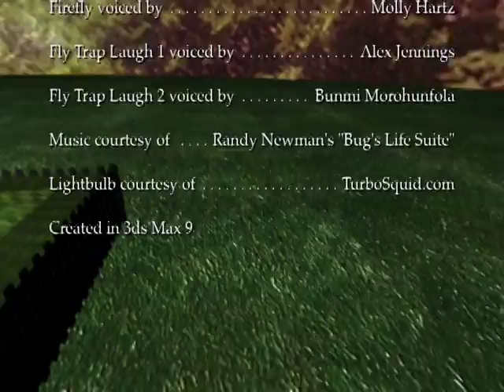Flight of the Firefly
My final project for 3D Computer Animation.